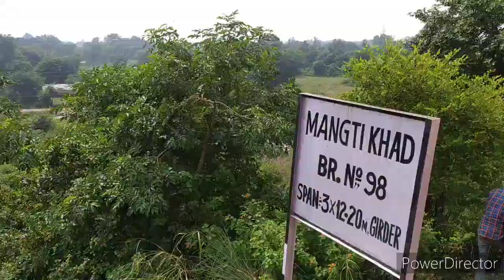मै परदेशी हूँ पहेली बार आया हूँ।Anshul Chauhan ।पार्ट:-१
shree mata vaishnodevi katra travel bilog.

main perdeshi hu. pehli baar aaya hu.